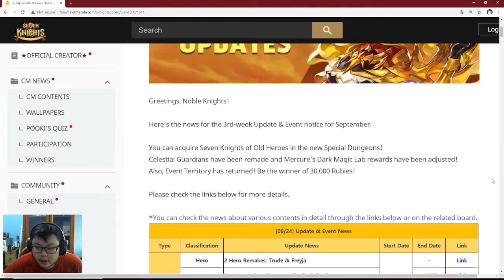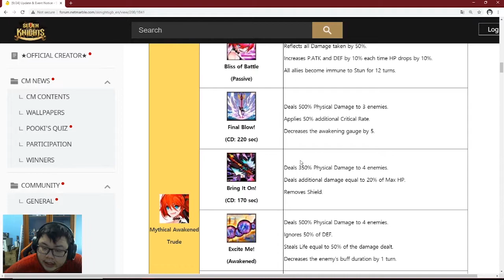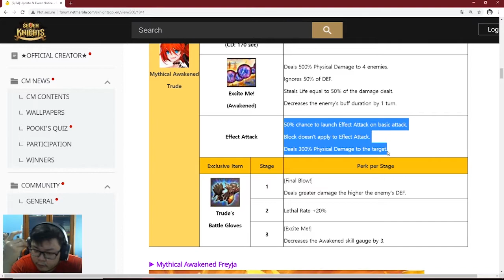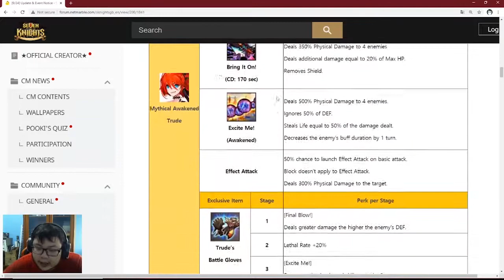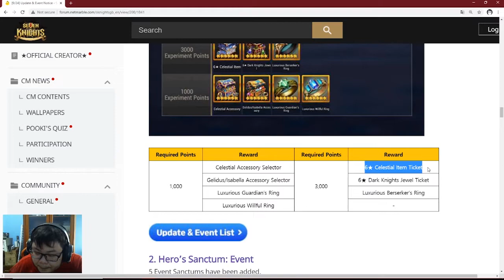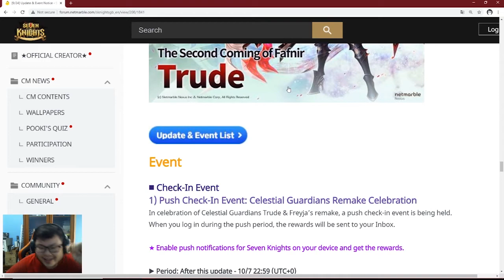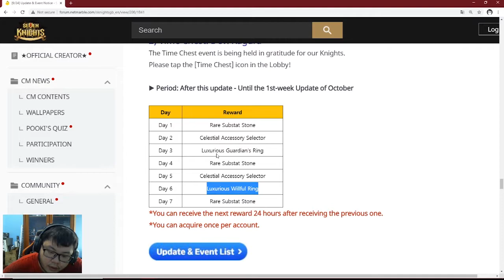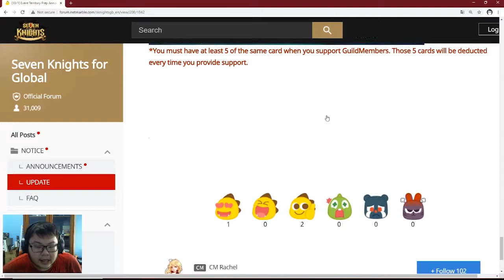Kuy, Review Update dan SP Dungeon Gelidus & Melia Run -Seven Knights Indonesia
Yo, Knights! Makasih yang telah mampir di channel ini dan nonton video gw!

Kali ini, update remake dari Freyja dan Trude datang! Mereka berdua di remake dan hasilnya cukup bagus dan tidak mengecewakan, mungkin nanti akan gw test mereka di Arena untuk melihat hasilnya apakah tim dengan 2 Remake Celestial Guardian bisa mengalahkan tim-tim sebelumnya atau paling nggak setara dengan tim meta sebelumnya, ini membuat arena akan semakin menarik karena pasti masih ada beberapa orang yang masih menggunakan tim lama.

Untuk SP Dungeon Gelidus dan Melia, menurut gw ini langkah bagus buat orang yang belum mendapatkan Gelidus/ Melia dan juga bagus untuk yang belum mencapai level 50. Free hero? Why not?

Juga, yang paling bagus adalah remake/ reward adjustment dari Mercure Magic Lab! YES! Celestial Item bisa kita kejar dari sini hanya dengan 3000 point, ini membuat Mercure Dark Laboratory memiliki value untuk dimainkan!

Well, overall the update is pretty amazing! Banyak hal-hal yang penting dan berguna dari update ini, semoga update-update berikutnya juga bisa lebih baik dari update ini, karena sebentar lagi Anniv cuy!